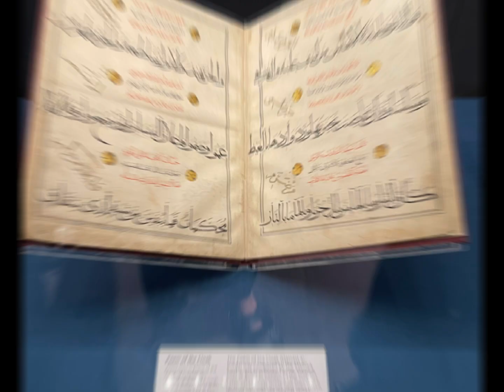A few snaps of our summer trip to Dublin, Ireland 😊